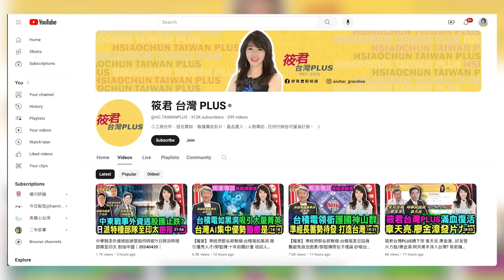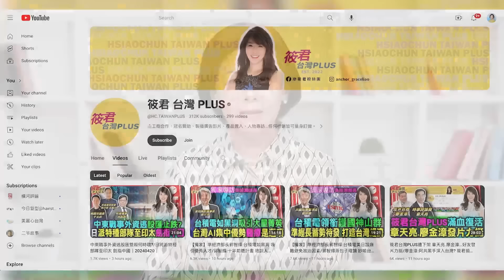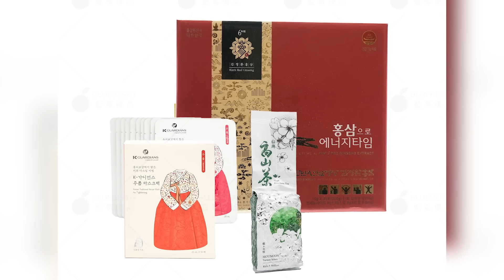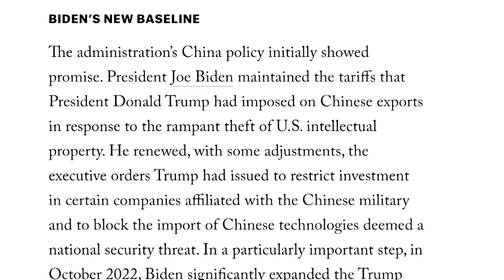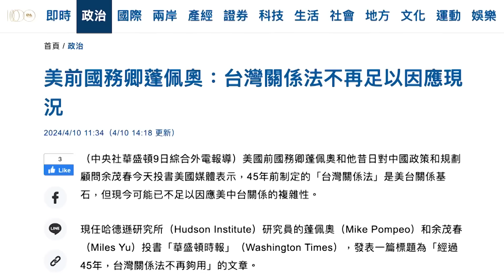美少壯派對中共發出檄文：要贏得這場新冷戰｜方菲時間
👪送給家人健康、美麗和舒適的生活體驗！點擊 ，輸入FANGFEI即刻享受85折優惠！